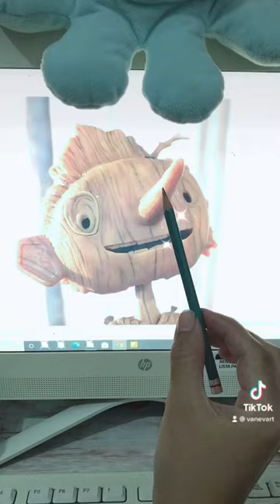DIBUJANDO A PINOCHO DE GUILLERMO DEL TORO